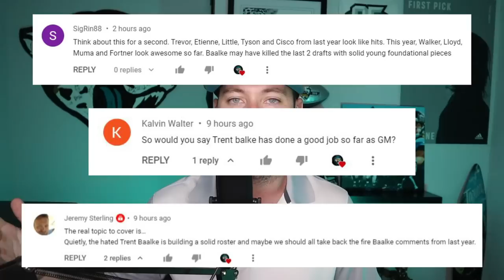Is Jaguars GM Trent Baalke Building a DYNASTY?